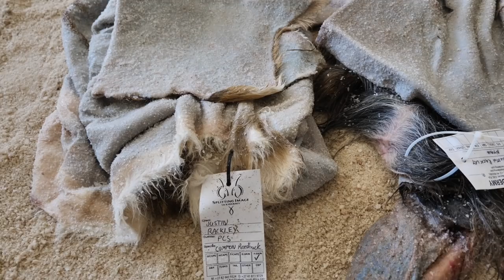SEVERE Bow Hunting Mistake | Disappointed in Myself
I was excited for bow hunting in South Africa but I wish I could take back this mistake I made during my hunt for a common Reedbuck. I think it's important to show the successes and failures on all my videos because it's the mistakes that we remember and learn from the most.